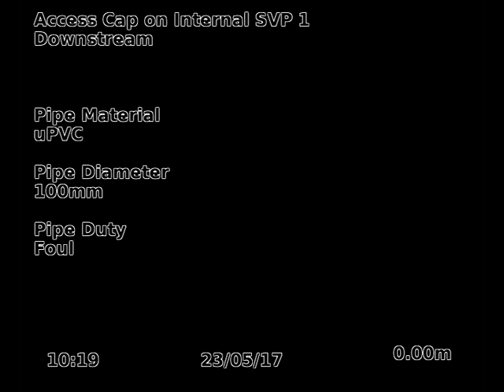Eastern Drainage Services Video 1 BLOCKAGE